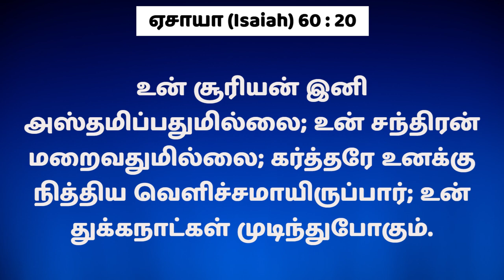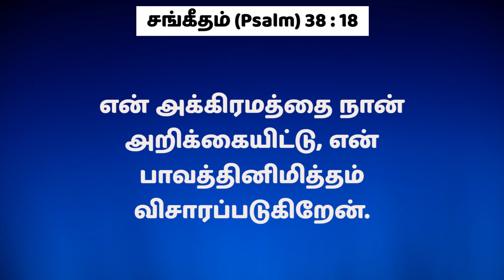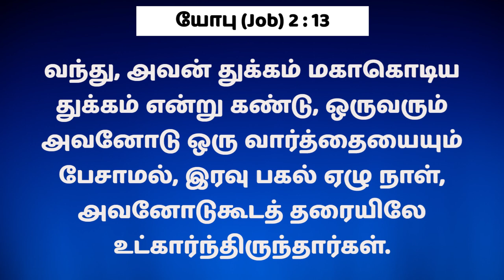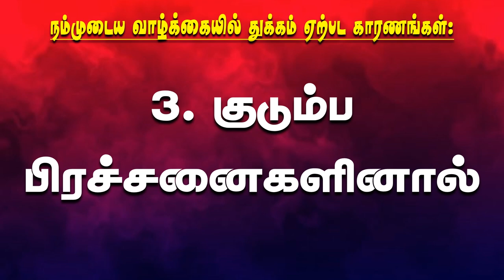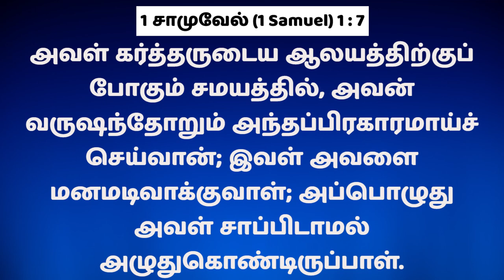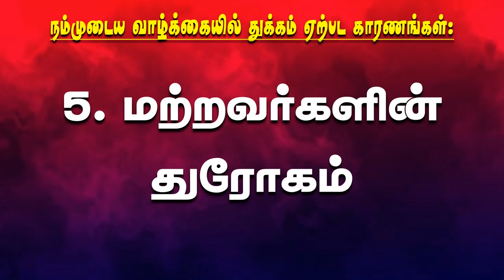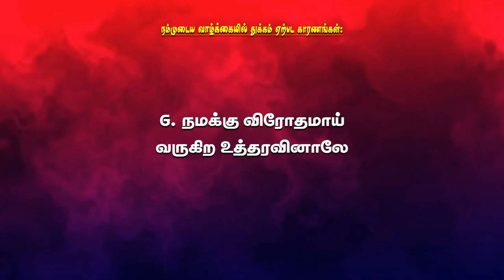உன் துக்க நாட்கள் முடிந்துபோகும் | Msg | Tam | Pr Robert Simon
உன் துக்க நாட்கள் முடிந்துபோகும்

Message Title / தேவ செய்தி தலைப்பு: உன் துக்க நாட்கள் முடிந்துபோகும்

உன் துக்க நாட்கள் முடிந்துபோகும் | தமிழ் தேவ செய்தி | முனைவர் இராபர்ட் சைமன் | கர்மேல் ஊழியங்கள் | Tamil Message | Pr. Robert Simon | Carmel Ministries

Our Address:
Carmel Christian Assembly
103, Brickkiln Road,